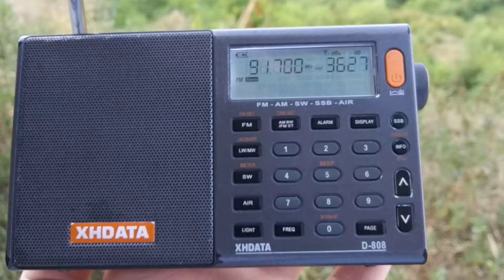91,7 MHz Rezina - Radio Vocea Sperantei în loc de Univers FM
Recepționat la Țîpova, Rezina